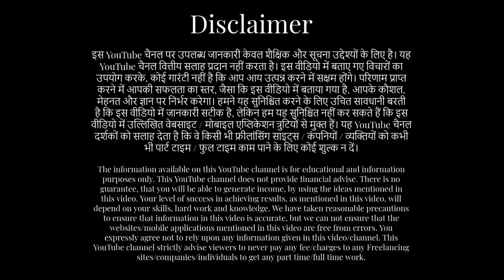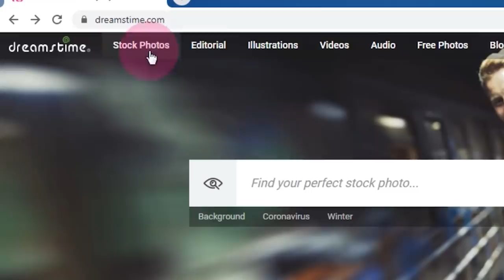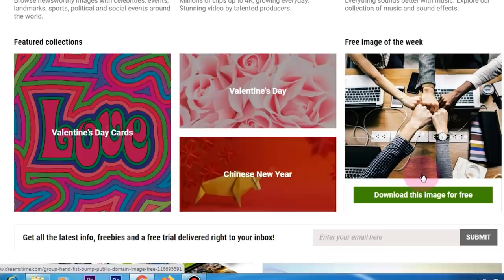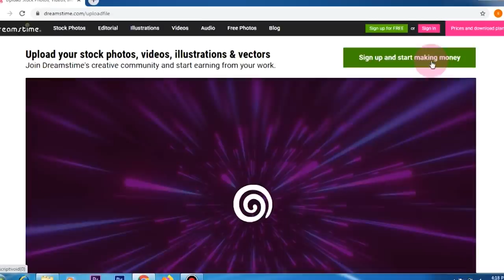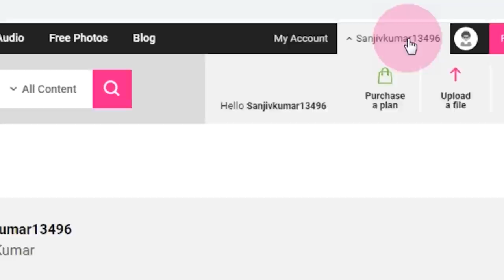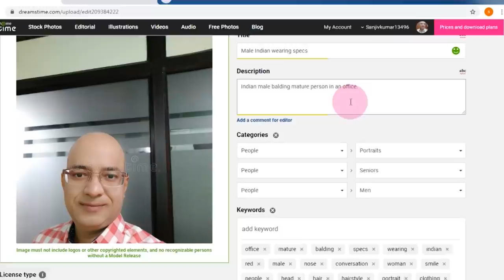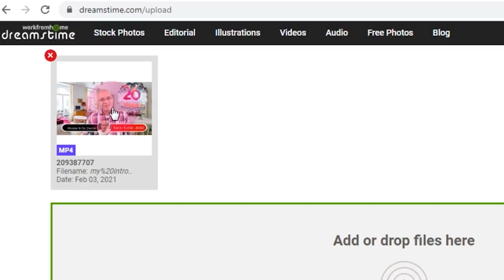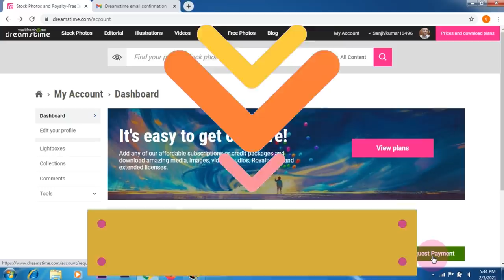Best Part Time Job | Very Easy work from home+earn FREE US Dollars | freelance | Sanjiv Kumar Jindal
Best work from home. Part-Time income from your mobile phone, in your free time. Just do a simple process once and earn regularly in US Dollars. No investment. Full details in this video. Must Watch.
10th pass bhi, sirf apne mobile phone se, ek aasaan sa kaam karke chod do, fir aram se regular income aayegi. Bina paisa lagaye, income ka tarika. Ye video jaroor dekho.
100% FREE Website link of " dreamstime.com  " for laptop/mobile is given below.लैपटॉप/मोबाइल  के लिए "ड्रीम्सटाइम.कॉम " साइट का लिंक नीचे दिया है:-
Watch “Paypal account opening, LIVE DEMO | Paypal Business Account बनायें और सारी दुनिया से पैसा मंगाए.

sanjeev kumar
sanjeev kumar work from home
sanjiv kumar
income from dreamstime, dreamstime.com income, how to earn from dreamstime.com, income ideas from dreamstime, photo selling on dreamstime.com, how to sell photos on dreamstime.com
free me income, excellent earning potential, good earning job, good earning part time app, best part time income application, genuine part time income app, genuine jobs, best income ideas, best earing ideas, best earning website